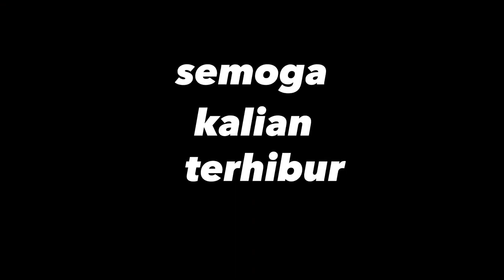Game PS1 Nostalgia || Momen kocak yang hanya dipahami oleh bocil Indonesia era 2000-an awal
Mari menyelam ke masalalu dan berkhayal waktu berhenti di masa itu 🥺